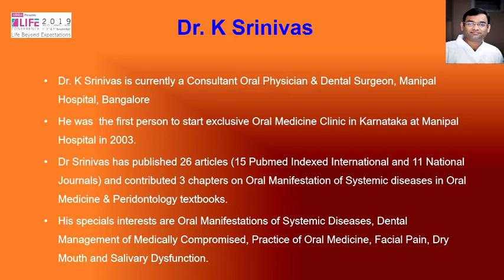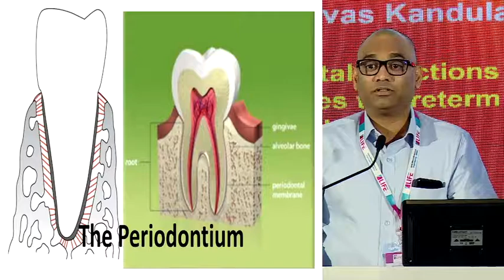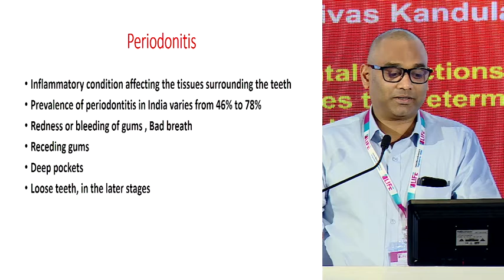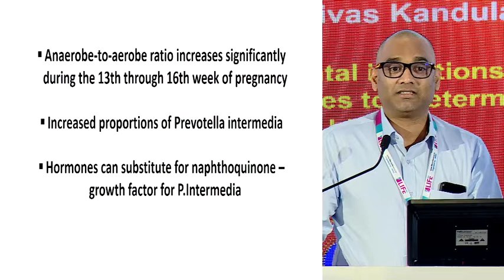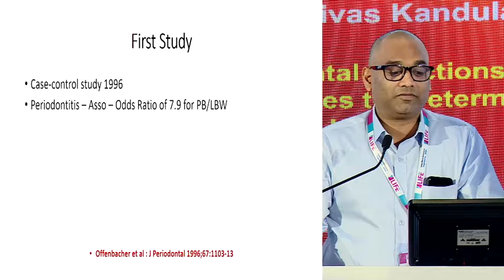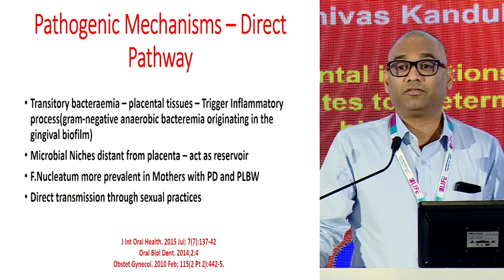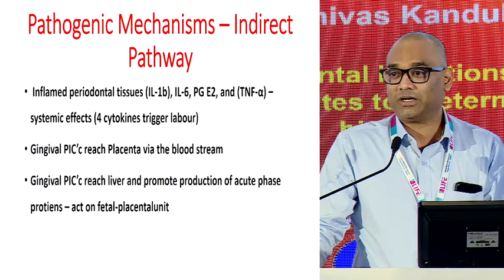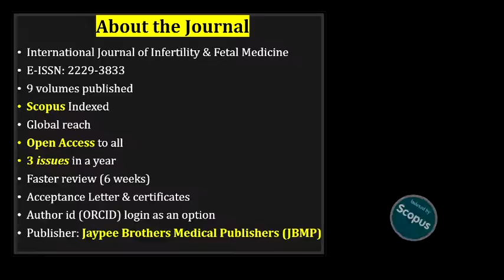Dr. Srinivas Kandula - Life Conference 2019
Dr. Srinivas Kandula talks about the topic "Periodontal infections - Attributes to preterm birth" at Life Conference 2019.